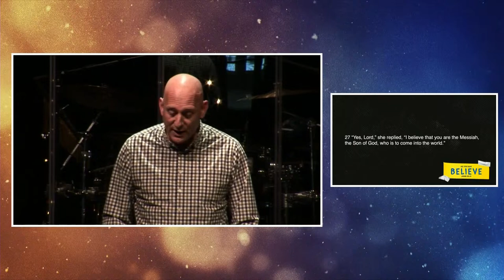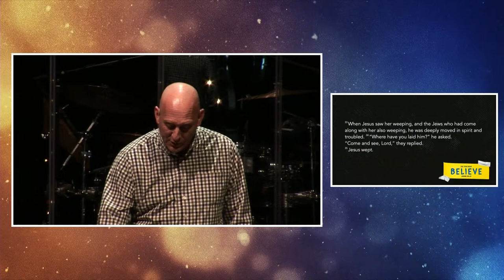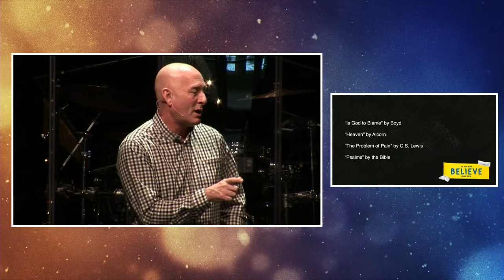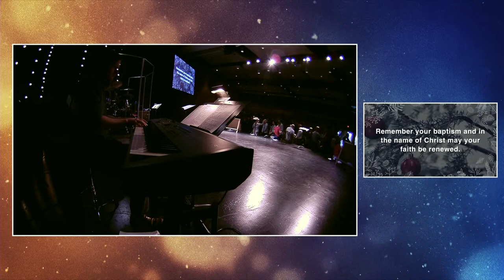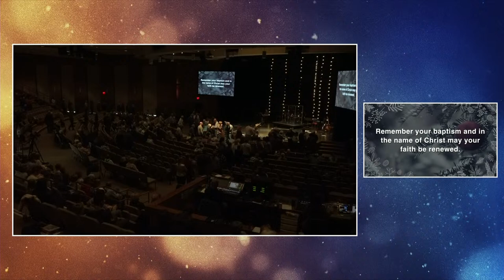Crossview Covenant Church